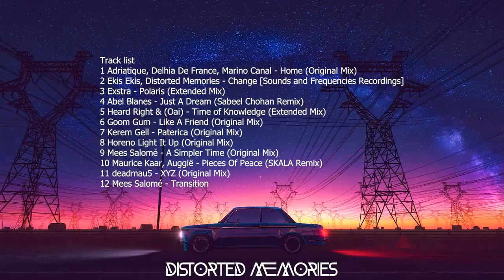Reboot Vol 26 | Melodic Techno Mix | Club Music 2023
Let the pulsating beats guide you on a journey through soundscapes that resonate with your very core. Immerse yourself in this Melodic adventure, curated to transcend boundaries and elevate your musical experience.

🔊 Tracklist:
1 Adriatique, Delhia De France, Marino Canal - Home (Original Mix)
2 Ekis Ekis, Distorted Memories - Change [Sounds and Frequencies Recordings]
3 Exstra - Polaris (Extended Mix)
4 Abel Blanes - Just A Dream (Sabeel Chohan Remix)
5 Heard Right & (Oai) - Time of Knowledge (Extended Mix)
6 Goom Gum - Like A Friend (Original Mix)
7 Kerem Gell - Paterica (Original Mix)
8 Horeno Light It Up (Original Mix)
9 Mees Salomé - A Simpler Time (Original Mix)
10 Maurice Kaar, Auggië - Pieces Of Peace (SKALA Remix)
11 deadmau5 - XYZ (Original Mix)
12 Mees Salomé - Transition